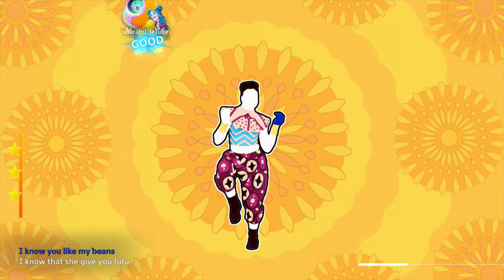Tumbum (Extreme), Yemi Alade | MEGASTAR, 3/3 GOLD | Just Dance+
In this video I’m sharing with you my gameplay for Just Dance+: Tumbum (Extreme) by Yemi Alade and from Just Dance 2018

I played this song on Just Dance+ through my Just Dance 2023 and on my PS5